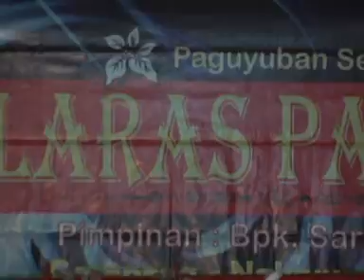Tayub Terop Nganjuk - Laras Palupi || Geneng-Gampeng-Ngluyu-Nganjuk Part 1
LIVE DOCUMENTATION

Karawitan : Laras Palupi
Lokasi       : Geneng - Gampeng - Ngluyu - Nganjuk
Video         : JAVA Production

LIVE DOCUMENTATION TAYUB CHANNEL
JAVA Tayub (JAVA Production)
TERIMA KASIH TELAH MENGIKUTI CHANNEL KAMI.